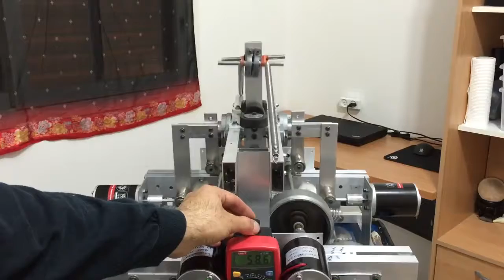Real unbreakable Extra free energy controlled devices magnet motor engine It seems in 2015